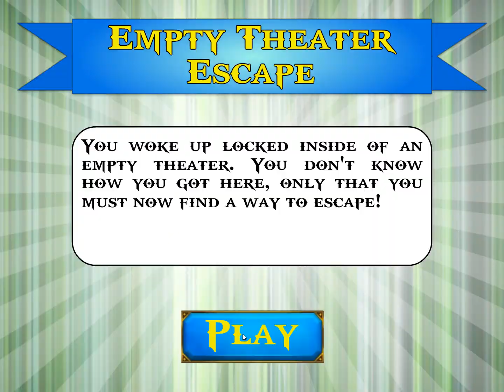Empty Theater Escape -- Walkthrough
Mouse City game. Try to escape from the Empty Theater.